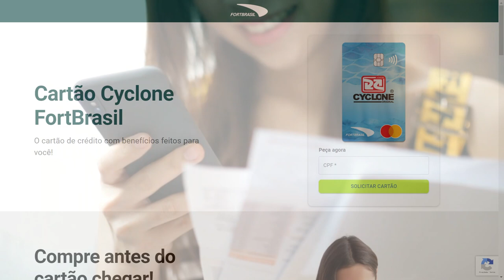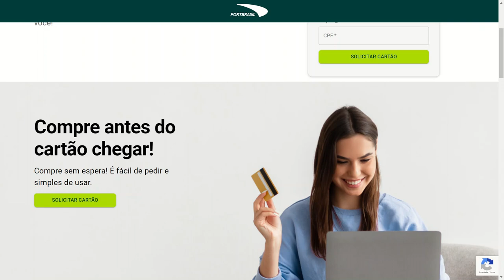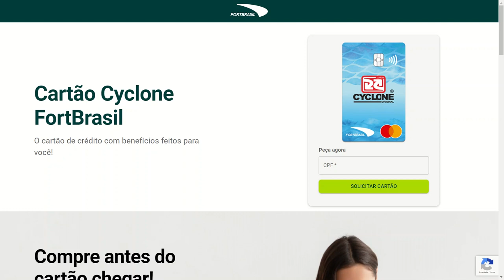✅CARTÃO CYCLONE FORTE BRASIL APROVANDO MUITO HOJE, CORRE...